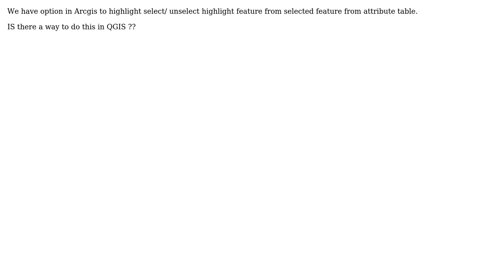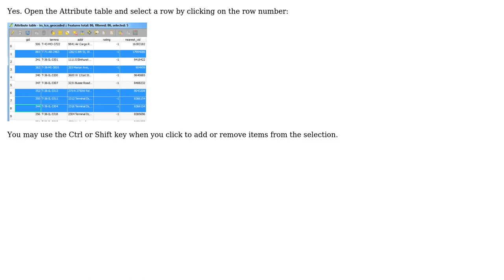GIS: How to highlight feature from attributr table from the selected features?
With thanks & praise to God, and with thanks to the many people who have made this project possible! You are responsible for your own actions.